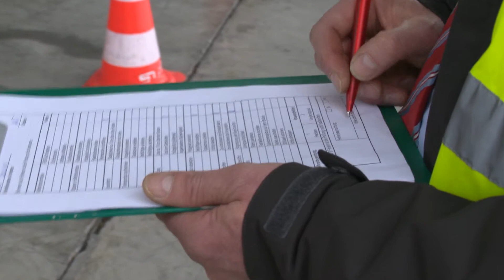BGHW - Zertifizierung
Staplerfahren, Sicherheit und warum deshalb die vor allem die Fahrlehrer in den Blick rücken und zertifiziert werden. Kooperation mit der BGHW - der Start in 2017.